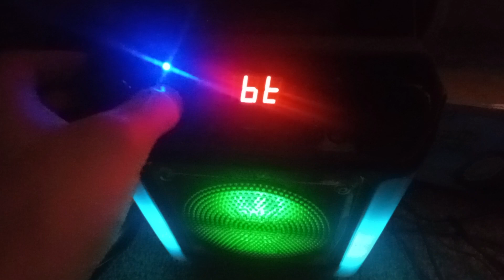Singing Machine Startup and Shutdown